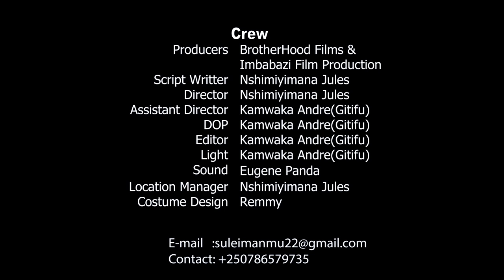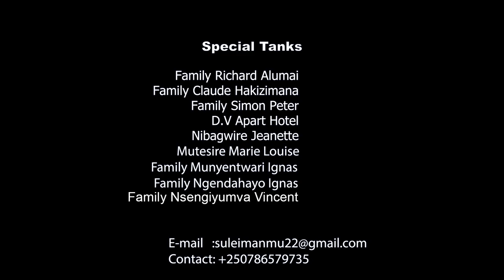BIGARUKA-EPSODE 7: ZARI YAKANIYE KO AGOMBA GUSHYINGIRWA NA BIGARUKA ZUEA NA NYINA NABO BAKANIYE